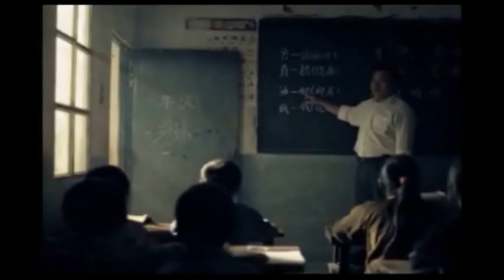Doosan Vina DVTV V4N23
I. Hang Ha Ryu, General Director, Speaks at investment conference
II. MD II Shipment
III. The Day for Family
IV. Safety Brief & Just for Fun